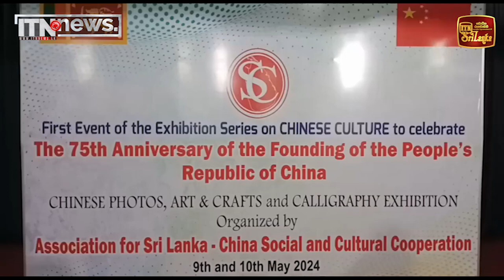චීන අත්කම්, චිත්‍ර, ඡායාරූප, මූර්ති හා කැටයම් කලා නිර්මාණ ප්‍රදර්ශනයක්